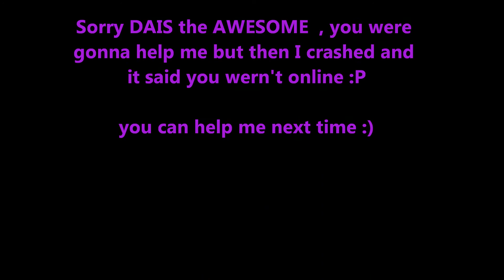Randomness 7 I'M AN ANGEL!